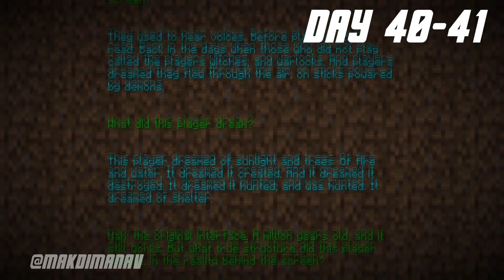I Survived 100 days in Ocean Only Hardcore Minecraft World and here's what happened (Hindi) Part -1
Hardcore mode in Minecraft is the hardest difficulty of the game, so why not try and survive 100 days in Hardcore Minecraft! I survived 100 days in Minecraft hardcore but it was an only ocean world and this is what happened!